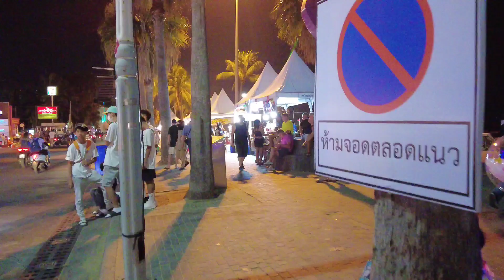Thailand,Pattaya beach road scenes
street scenes beautiful ladies